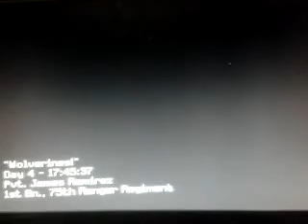Call Of Duty Modern Warfare 2 Part 5 "Wolverines"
battle on top of the restaurants and the predator missile gets use